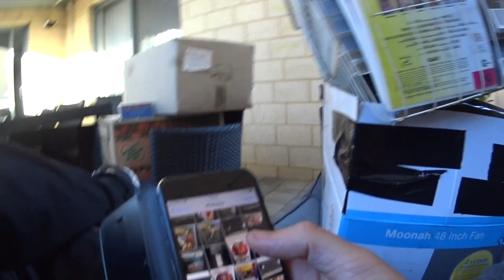SORTING OUT YOUR DEATH PILE OF JUNK and CONSIDERING QUITTING THRIFTING